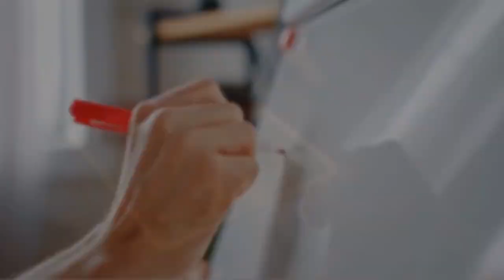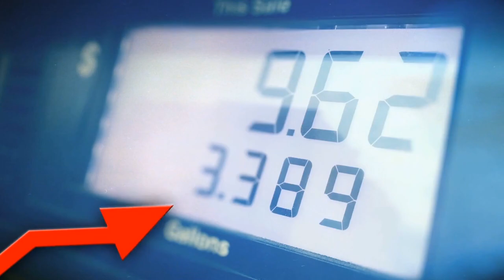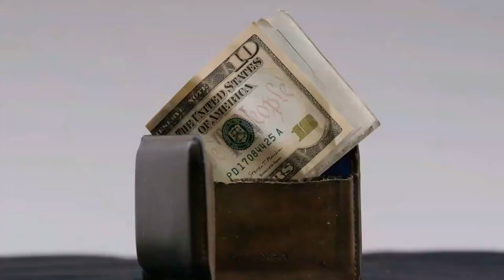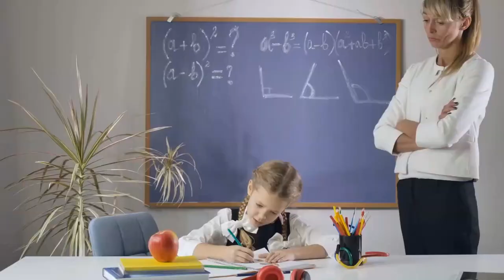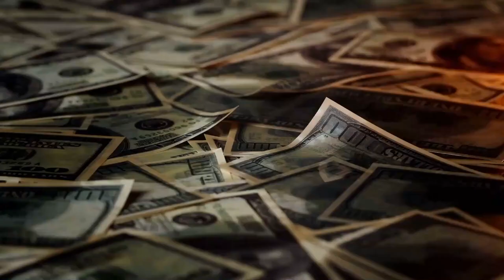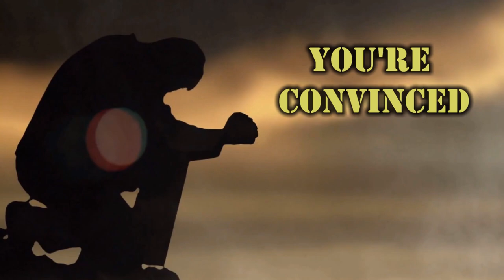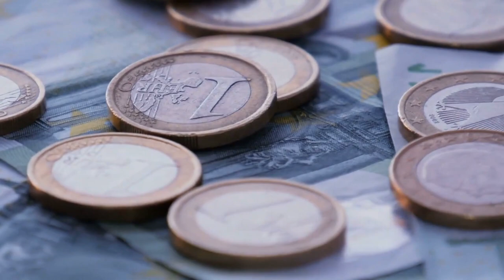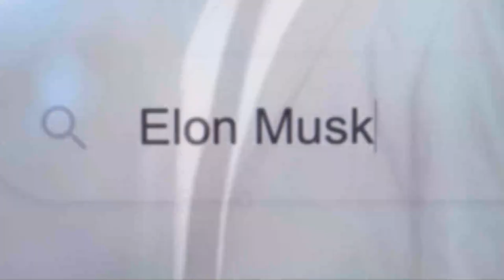This mental disorder affects the RICH. Money & Brain ERRORS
Have you ever wondered: Are the brains of rich people different from the brains of the poor?
00:00 Intro
00:07 Ultimatum Game
02:05 Hierarchies and status
02:58 Questions
03:18 Another brain error
04:22 Movie ticket
05:30 Concept: Smart Accounting
06:24 birth of the Grading System
08:36 Evaluation System Everywhere
10:13 Subconscious Blocks
14:24 Happiness and Money
16:28 Brains of the Rich and Poor
18:05 Fact about the Rich